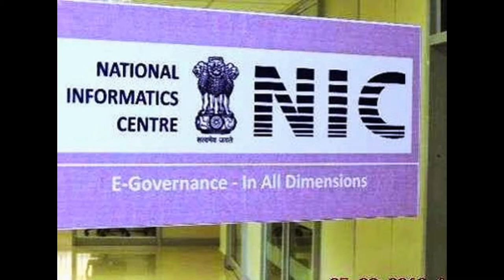SlideshowBharathRatnaHon'bleVajpayee’s-exhibition@Hon'bleLG-visits-EdweepNews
Hon’ble LG inaugurates photo exhibition-as part of ‘Good Governance’ celebration
Glimpses of living icon Bharath Ratna Hon'ble Atal Bihari Vajpayee’s life showcased at exhibition
          Port Blair, December 24:  Hon’ble Lt. Governor, Lt Gen A K Singh (Retd), today inaugurated a three-day photo exhibition on the life & works of Bharath Ratna former Hon’ble Prime Minister of India,Hon’ble  Shri Atal Bihari Vajpayee to mark the birthday of Atalji, which falls on Dec. 25. This also sets in motion ‘Good Governance Week’ being observed all over the Islands from today.
        Hon’ble  Lt. Governor went round the exhibition and evinced keen interest in the photographs focusing different facets of Bharath Ratna Hon’ble Atalji’s life as also his visit to these Islands as Hon’ble Prime Minister way back in the year 1998. The function was attended among others by the Chief Secretary, Dr Anand Prakash IAS , the ZP Adhayksha, Ms. Mariyam Bibi, SSWB Chairperson, Smt. Ratna Kannan, Smt. Rupa Ray IAS besides the Secretaries and other Heads of Departments, Veteran Hari Narayan Arora also graced the occasion as did Mr. Deepak Kumar Jha, State General Secretary, BJP, Ms Sheela Singh, Councillor (PBMC) and Mr. Sreepad Deshpande, General Secretary of BJP.,
        In his brief address on the occasion, Hon’ble  Lt. Governor said that the true tribute to Bharath Ratna Hon’ble Atalji would be if all of us commit ourselves to the task of serving the people in particular and the nation as a whole. He said, Bharath Ratna Hon’ble Atalji always stood for a clean and good governance and the present government at the Centre  under the leadership of Hon’ble Prime Minister, Hon’ble Shri Narendra Modi also stands by the same principle of serving the people at large. Hon’ble  Lt. Governor urged the people not to distract the Administration from its focus of carrying forward the development in the Islands. Describing Bharath Ratna Hon’ble Shri Atal Bihari Vajpayee as one of the stalwart Parliamentarians of India, Hon’ble  Lt. Governor said that the exhibition has been organized to illuminate the minds of the young generation to have an idea about the former Hon’ble Prime Minister. He appealed to the people to rejoice the occasion as Bharath Ratna Hon’ble Atalji has been honourned with the Country’s highest award Bharat Ratna today.
Referring to governance, he said the main task of government is governance. Governance has two issues. Firstly making rules and enforcing them. If we don’t have rules our society won’t function. Secondly, to provide services. As regard observance of good governance in the Islands, Hon’ble Lt Governor said good governance will be observed not just on 25th of December but every day. Besides Port Blair, this exhibition will also move to North & Middle Andaman and Nicobar as well. On 26th December, every government official would remain in their office and attend to the problems of citizens. On 27th December, the ‘Citizen Charter’ will be released. Exhorting the government officials to work for the people, he said the true tribute to Bharath Ratna Hon’ble Shri Atal Bihari Vajpayee would be when officers and officials realizes that the real meaning of governance is to serve the people and this is possible only when all of us work in the true spirit, observed Hon’ble Lt Governor.
Hon’ble LG visits Carnic, Hut Bay
Take up development works in a sustainable manner keeping in mind interest of tribals: Hon’ble LG tells Departments
        Port Blair, December 24: Hon’ble Lt Governor, Lt Gen A K Singh (Retd), arrived at Car Nicobar on 23rd December 2014 on a two-day visit to this Island accompanied by Shri Theva Neethi Dhas IAS, Secretary (Tribal Welfare). On his arrival at the IAF Station, Car Nicobar, Hon’ble Lt Governor was accorded warm welcome by the Deputy Commissioner, Nicobar district, the Station Commander, IAF Station, Car Nicobar, SP, Nicobar, Secretary Tribal Council, Car Nicobar and other Senior Officers of the Administration.
        Thereafter, Hon’ble Lt Governor proceeded to Malacca village and inaugurated the renovated building of District Library of Education Department. He lauded the efforts made by the Education Department for re-establishing the District Library which was damaged in the massive earthquake of 26th December, 2004. He appreciated the efforts of APWD for completing the construction work in a time bound manner. In his address,  Hon’ble Lt. Governor reiterated that all efforts should be made to utilize this library to its potential by the students as well as general public of Car Nicobar.-thanking ALL !!! (limited space)